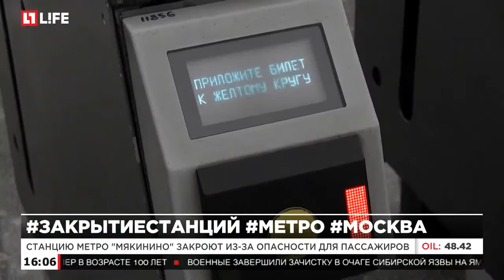Станция метро "Мякинино" закроют из-за опасности для пассажиров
Станция "Мякинино" будет закрыта на неопределенный срок